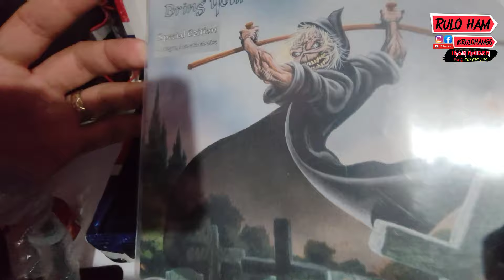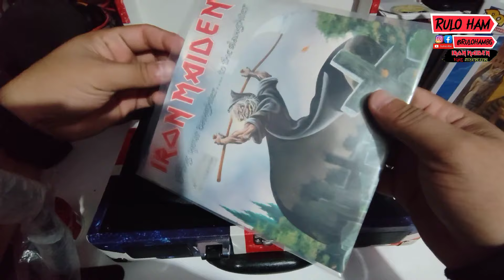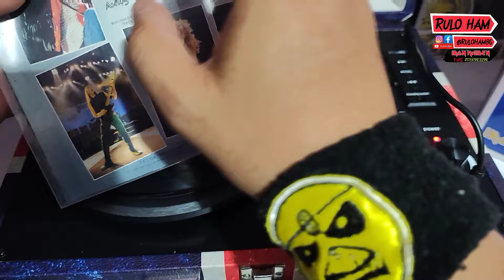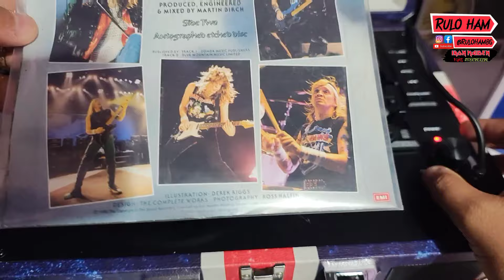Bring Your Daughter... to the Slaughter: Escuchamos el Vinilo del Controversial Éxito de Iron Maiden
Sumérgete en el mundo de Iron Maiden mientras exploramos el icónico sencillo "Bring Your Daughter... to the Slaughter" de su álbum de 1990 *No Prayer for the Dying*. Originalmente escrita por Bruce Dickinson para la banda sonora de *A Nightmare on Elm Street 5: The Dream Child*, esta canción se convirtió en el único número uno de Iron Maiden en el Reino Unido. Descubre la historia de la canción, su regrabación para el álbum y las razones detrás de su éxito en las listas a pesar de la limitada transmisión en la BBC. También analizaremos la versión en vinilo, discutiendo su sonido único y su significado en el género del metal.